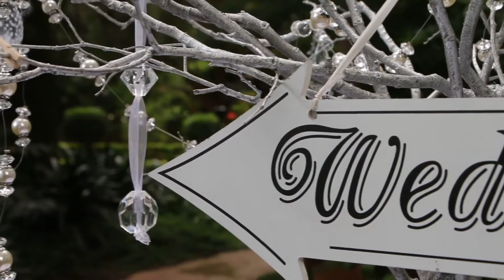Pieter & Riana Wedding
We were honored to shoot Pieter and Riana Janse Van Rensburg's wedding day. What an experience